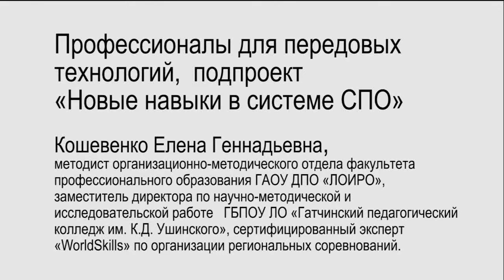Профессионалы для передовых технологий, подпроект «Новые навыки в системе СПО»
Профессионалы для передовых технологий,  подпроект «Новые навыки в системе СПО. Кошевенко Елена Геннадьевна, методист организационно-методического отдела факультета профессионального образования ГАОУ ДПО «ЛОИРО», заместитель директора по научно-методической и исследовательской работе   ГБПОУ ЛО «Гатчинский педагогический колледж им. К.Д. Ушинского.  Сертифицированный эксперт  «WorldSkills» по организации региональных соревнований.